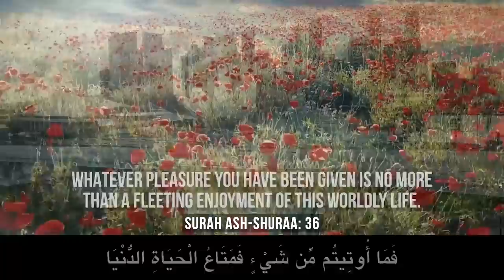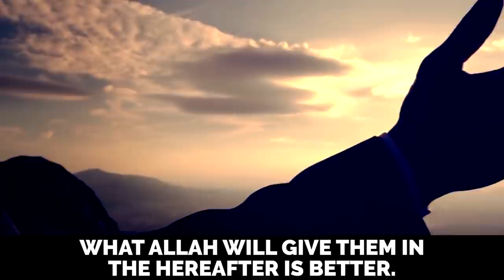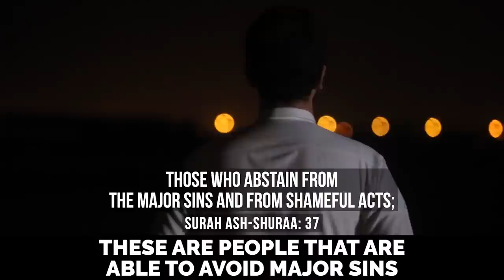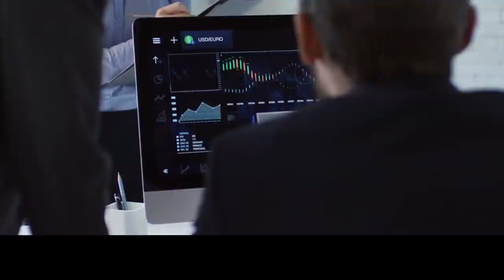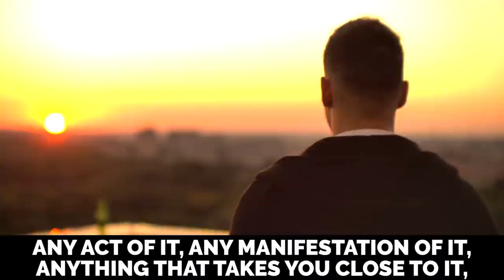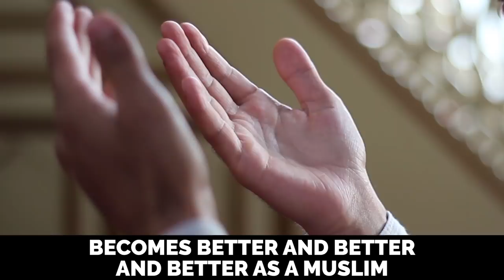BOYFRIENDS/GIRLFRIENDS DESTROY YOUR JANNAH! - REPENT NOW! 🤲